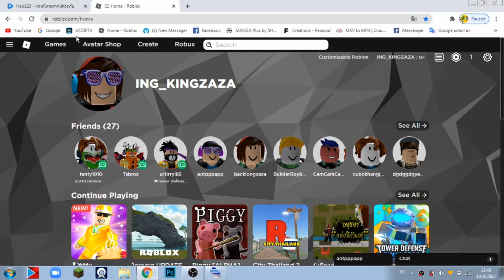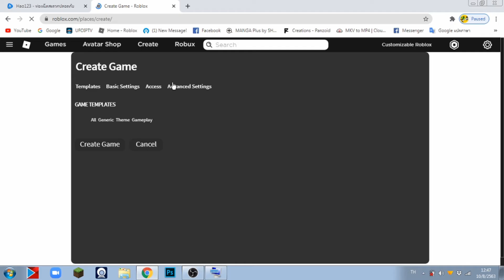roblox studio สอนเปิดเเมพ ที่ทำใน โทรศับได้ด้วย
วันนี้ผมจะสอนสร้างเเมพในมือถือน้ะคับ